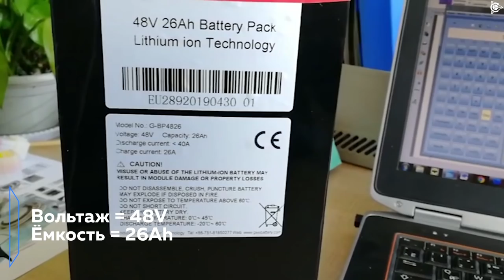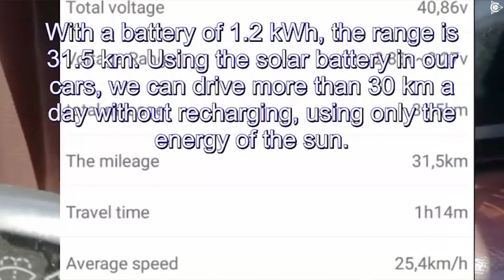Двигатель со "Славянкой" и солнечные батареи | Виктор Арестов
Двигатель со "Славянкой" и солнечные батареи |Подготовительные тесты Виктора Арестова

Виктор Арестов не так давно поделился с участниками проекта новостью о начале сотрудничества ASPP Weihai с производителем солнечных батарей в Азии. Первым продуктом данного сотрудничества станет гольф-кар с солнечными батареями.

А пока  Виктор Арестов провел подготовительные тесты на небольшом электрокаре Lijo Apple, куда был установлен мотор DA-100SL со "Славянкой" с номинальным напряжением 72 Вольта.

Для будущего использования с солнечными панелями, была изготовлена батарея 48 Вольт 26 Ампер часов, емкостью 1,2 Киловатт часа, что  соответствует количеству электроэнергии, получаемой с панели в течении активного солнечного дня. Она также была установлена в электрокар.

Перед проведением теста было поставлено две задачи:

1. Определить пригодность использования данного мотора при напряжении 48 Вольт

2. Определить максимально возможную дальность поездки для будущего "солнечного" автомобиля, без дополнительной подзарядки от сети. То есть - используя только солнечную энергию.

Обе цели были успешно достигнуты.

Используя емкость батареи, без дополнительной подзарядки, электрокар проехал 31,5 км, при этом удельный расход энергии составил всего 40 Ватт час/км, а это отличный результат с прицелом на будущий продукт - гольф-кар, учитывая тот факт, что его стандартная максимальная скорость - 25 км/час. Проезжают за день такие автомобили порядка 30 км, при том, что все время находятся на солнце.